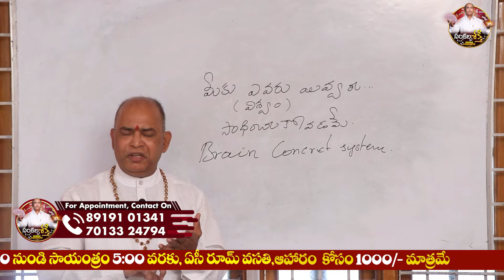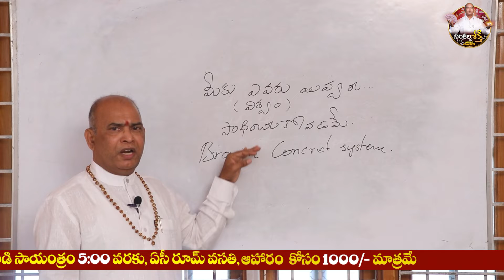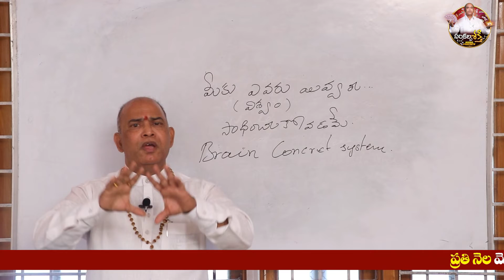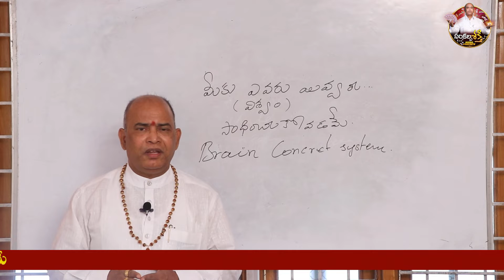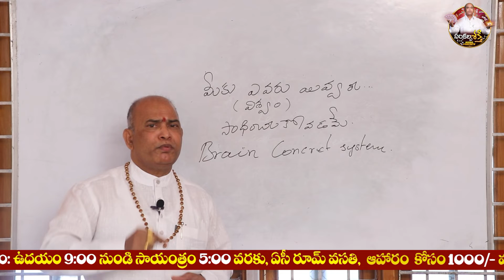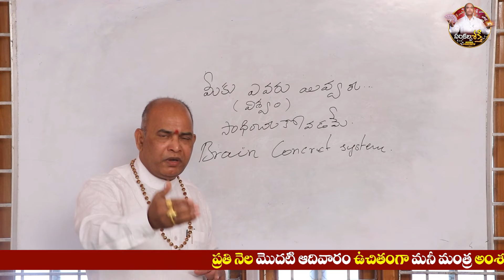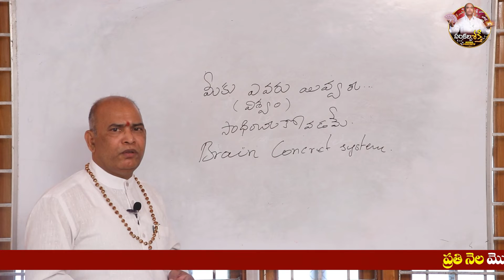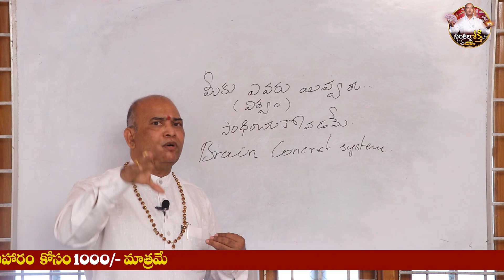How To Achieve Great Things? || Success Tips in Telugu || Dasha Mahavidya Guruji || Sankalpa Shakthi